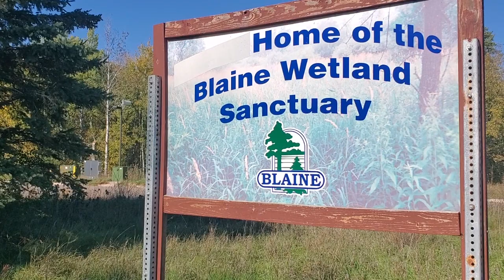Exploring Wetlands: Blaine Wetland Sanctuary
A look at the history and the future of the Blaine Wetland Sanctuary.